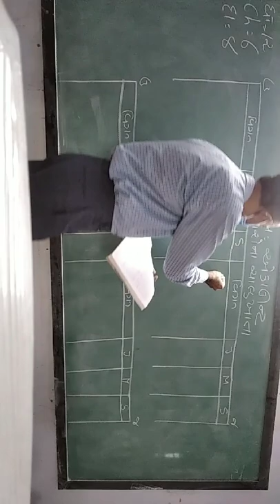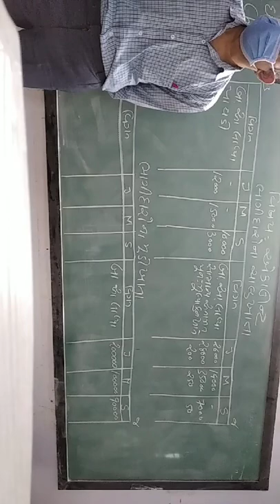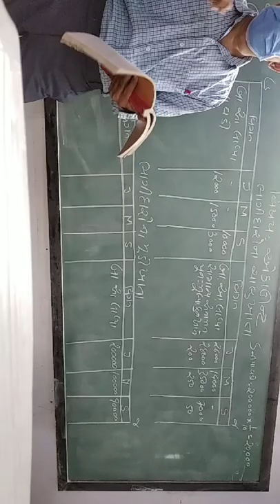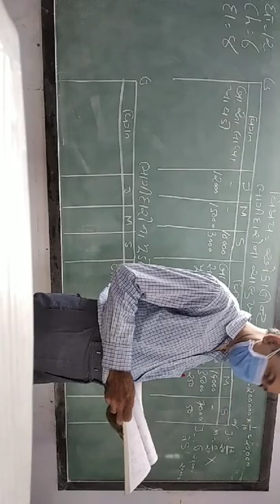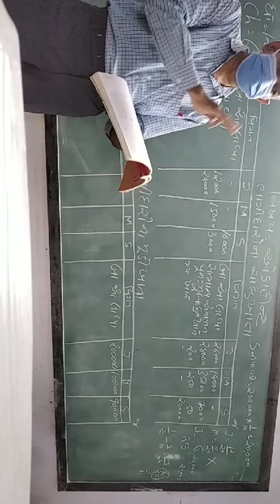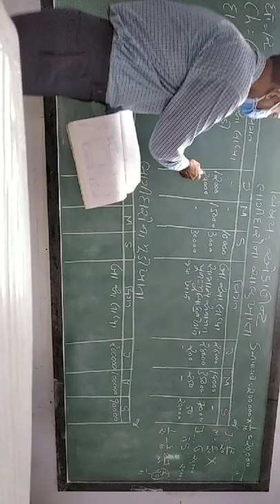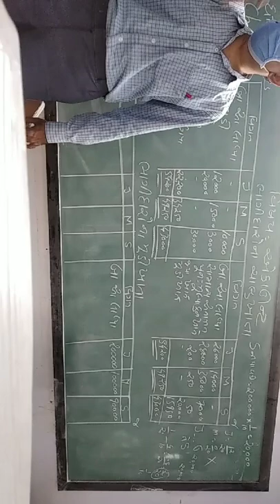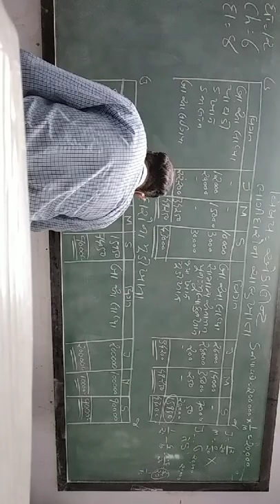GUJ MED STD 12 SUB ACC CH 6 P 5